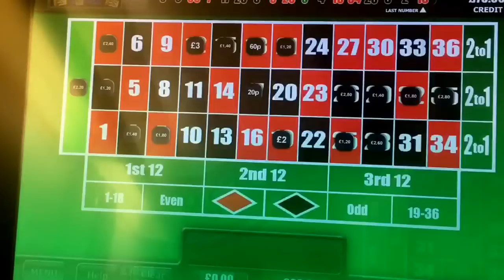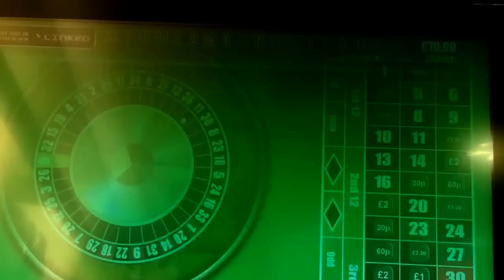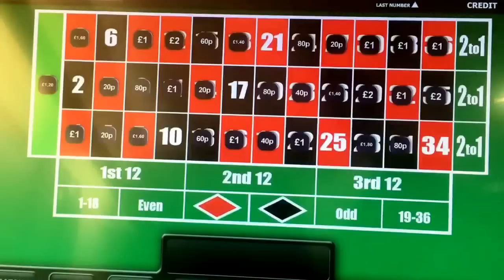Roulette FOBT #8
Me doing some spins b